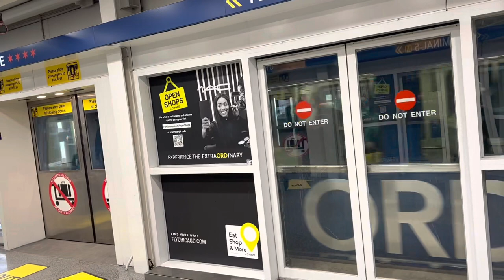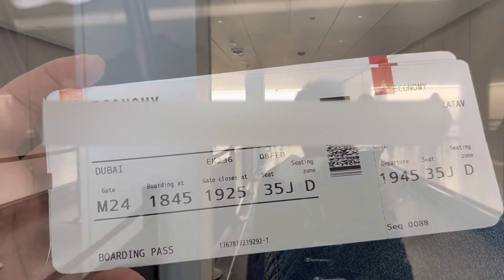Ohare international airport, Chicago | Train between terminal 5, terminal 1 and terminal 3, check in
My Life Captured Channel shows videos related to my day-to-day activities, aim of this channel is for document my life journey.
*** Naa life Naa Istam
Prapancha Yatrikudu kaavaalanna koraika vundi. Prapancha Yatrikudu. rtt, umatraveller, usaraja, and naaanveshana inspired me. ysr, ysjagan, cbn and pk pawankalyan inspired me.

*** USA TELUGU VLOGS*** | *** telugu vlogs in america | telugu vlogs from usa

Prapancha Yatrikudu Kavalani Naa Korika

Ravi Telugu traveller (RTT)
Naa Anveshana
USA Raja Telugu vlogs
Samyan Kathalu
Raji reddy Telugu traveller
Raju kanneboina traveller
Theo and brothers
All viewers of those channels also watch this video.

Naa Anveshna | RTT | Ravi anna | Ravi Telugu traveller | USA Raja | Uma Telugu traveller | Jaguar Kumar fans

I travel for food
Zubeda Ali
Jabardasth
Ali to Saradaga
Vaas family
Vaas vlogs
Toys
Bommalu
Chicken biryani
Biryani
Upma Telugu traveller
Europe lo Telugu abbai
That Telugu family vlogs
China Telugu Vlogs
Japan Telugu Vlogs
Australia Telugu Vlogs
UK Telugu Vlogs
Europe Telugu Vlogs
NATA USA
ATA USA
Wirally food
Tamda media
Strikes